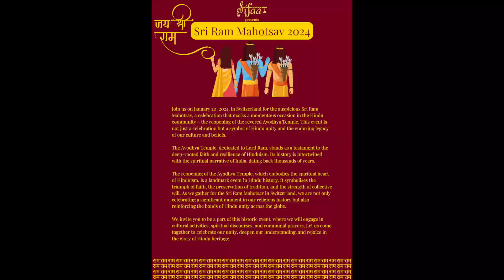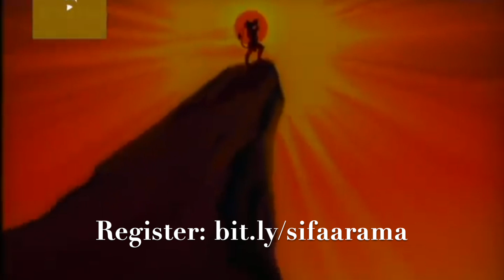Sri Ram Mahotsav 2024, Zurich Switzerland ft. Sri Anjaneya Swami / Hanuman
Join us at the momentous occassion of the return of Bhagwan Ram to Ayodhya by joining us at the Sri Ram Mahotsav 2024 in Zurich, Switzerland!